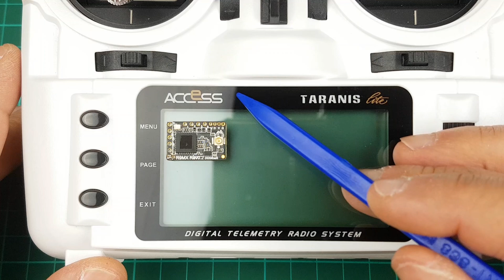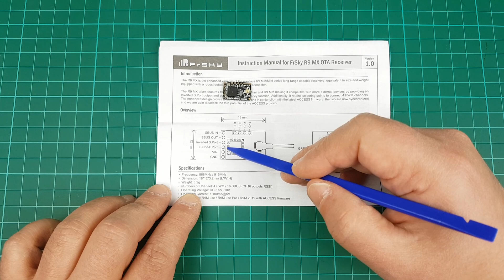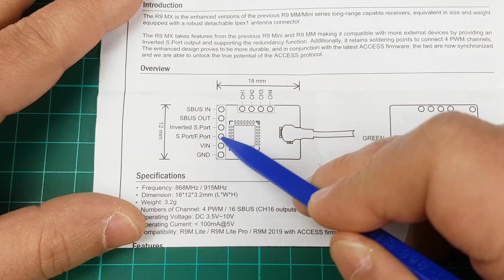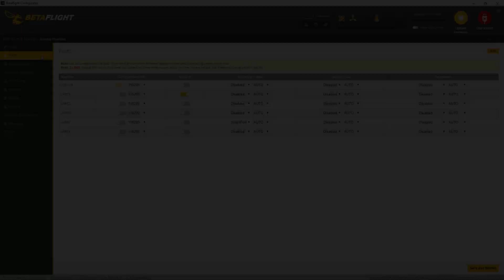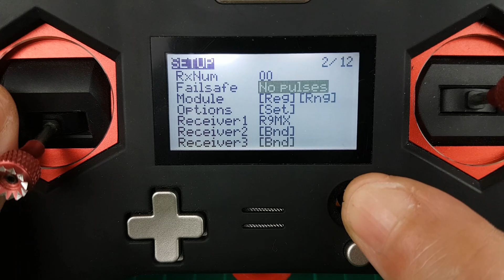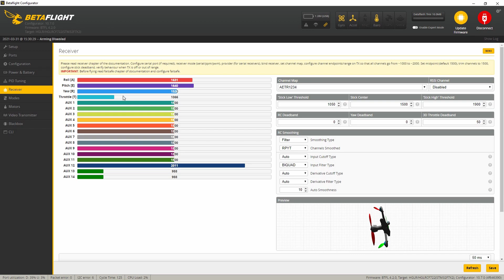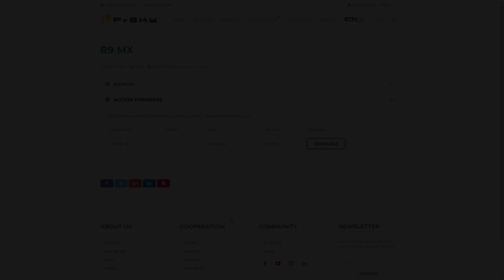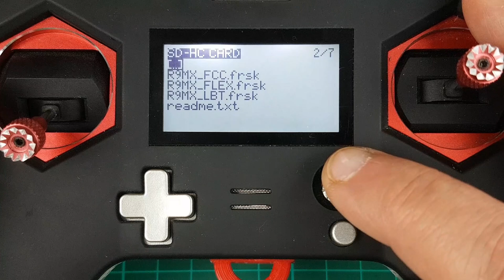Frsky R9MX OTA - Bind, Setup, Firmware Upgrade.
▶ INDICE:

00:00 INTRO
00:48 Collegamento e Setup
04:29 Bind e Failsafe
07:10 Frimware Upgrade